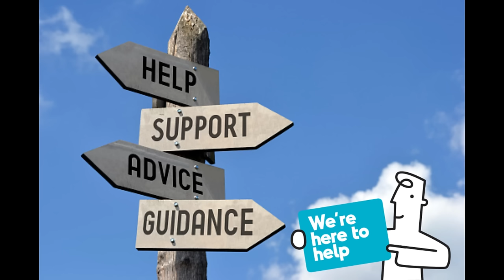ASMR Welcome to The Life Coach Academy | Good Life Advice 👍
Comment your favorite emoji and least favorite If you read the description!